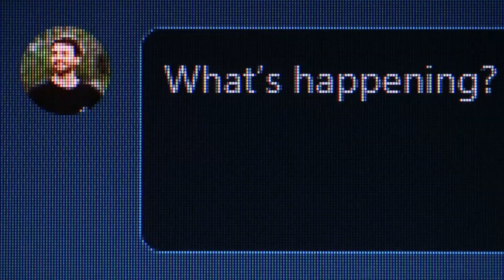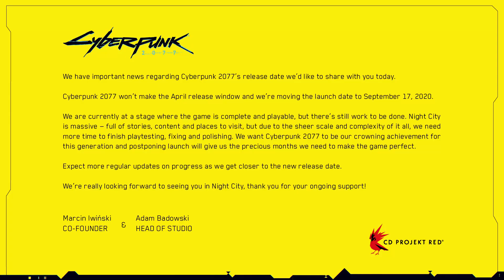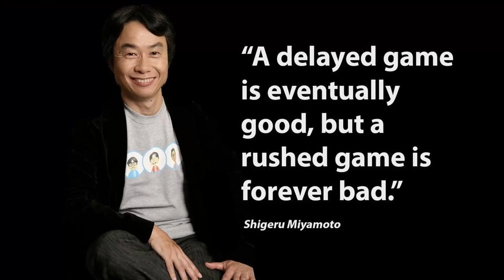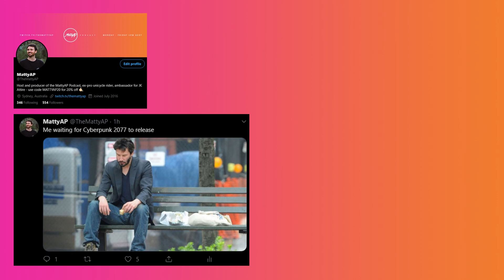HUGE Cyberpunk 2077 news! Big delays for CD Project Reds upcoming game! | Daily Tweet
Big news just dropped today from Witcher developer, CD Project Red, regarding the release date of their highly anticipated video game, Cyberpunk 2077. This follows a big week of game releases being pushed back. Is this the start of a trend for games in 2020? We talk about all that on today's episode of the Daily Tweet.

Every day MattyAP runs you through a top trending moment on Twitter and around the web. This is his Daily Tweet.

Today's episode in note form:

Cyberpunk 2077 delayed until September 17 2020

- Earlier today CD Project Red, who are best known for the Witcher series, put out a statement on their official Twitter account saying that the highly anticipated game Cyberpunk 2077 would be delayed from it's original date of April 16 2020 to September 17 2020.

- CD Project Red's statement goes as follows: (Statement)

- This news tops off a big week of video game delays following Square Enix delaying two of its upcoming highly anticipated games, Final Fantasy 7 Remake & Avengers.

- Final Fantasy 7 Remake, which was originally due for a release date of March 3 has now been pushed back to April 10. This now seems like not much of a delay in contrast to today's Cyberpunk 2077 news.

- On Twitter i found most people are extremely understanding, although maybe a little dissapointed, and i think this is starting to be an attitude shared among gamers everywhere when a game is delayed. Possibly due to seeing games rushed in the past and knowing a delay could have saved certain games from being a buggy mess at launch.

- I personally am always ok with a delay as it shows the game devs are passionate about the game they are creating which will only mean a better experience for the player when the game releases.

- Shortly after the news of Cyberpunk being delayed, CD Project red held a conference call with its investors, which it's a public sound file on their website, to talk about the current state of the game.

- During the call an investor asks about the current state of the Cyberpunk 2077 multiplayer mode, which was announced late last year as a feature that will come to the game after launch. CD Project red has responded by saying that the mode shouldn't be expected until sometime after 2021.

- This is good and bad. Good because we can expect CD Project Red will be working on this game to keep it fresh with DLC and updates long after release, and bad because obviously we have to wait a while. But as said before, the wait should always represent a solid product worth the money in the end.

- As Shigeru Miyamoto, the creator of Mario and many other Nintendo franchises once said, "A delayed game is eventually good, but a rushed game is forever bad."